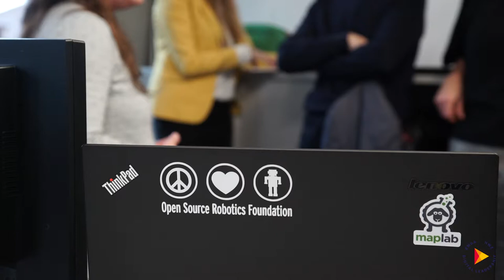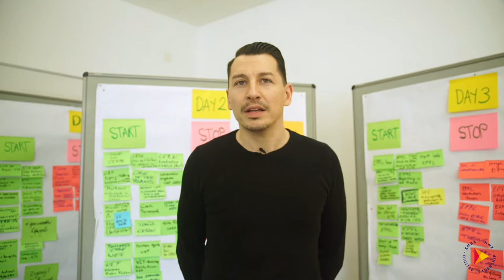EMBA Digital Leadership HWZ - Study Tour Switzerland 2020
At HWZ University we believe in powerful experiential learning beyond the boundaries of the classroom. That's why already in the first week, our executive EMBA class embarks on a journey to visit the innovation hotspots of Switzerland (ETH Zurich, Cern Geneva, World Economic Forum Geneva, EPFL Lausanne, IMD Lausanne).

About our EMBA:
The EMBA Digital Leadership offers visionary executives with digital ambitions a compact 16-month, part-time executive program. An organised TEDxHWZ conference, an Innovation Challenge including pitch and possible start-up financing for the own business idea, individual Personal Development Coaching as well as three immersive Study Tours (USA, CHN, CH) are the highlights of this unique study program in Switzerland. The number of participants is limited to 20.